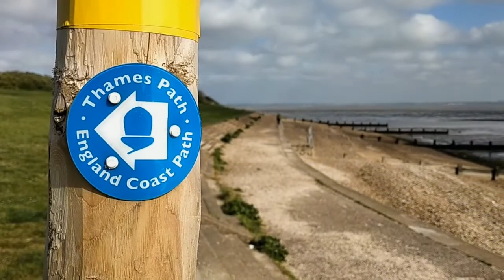Thames Path 1 (Grain to Allhallows)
2022